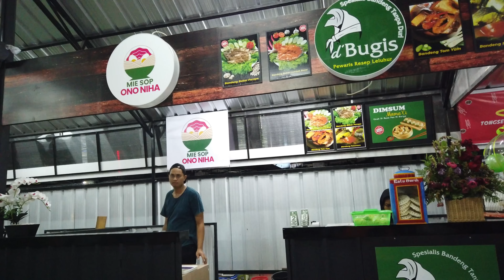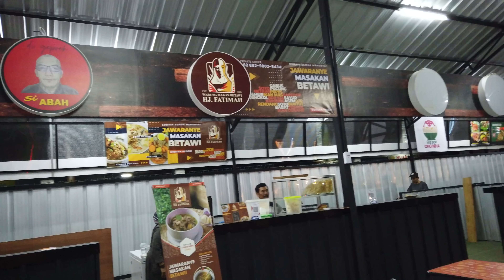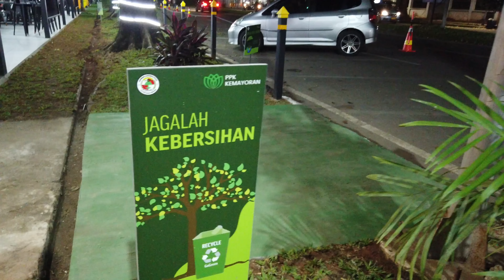Baru Buka Street Food Kemayoran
Lari malam ke Kemayoran ketemu tempat makan baru namanya Street Food Kemayoran lokasi tepat di depan Pasar Mobil Kemayoran diseberang area PRJ. Makanan lengkap dan tempat buat acoustic live musicnya juga.